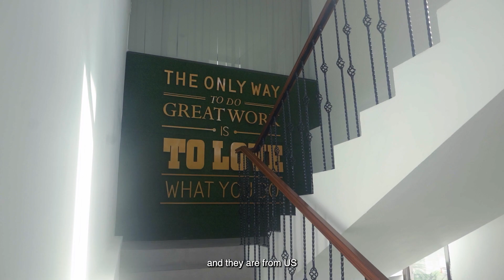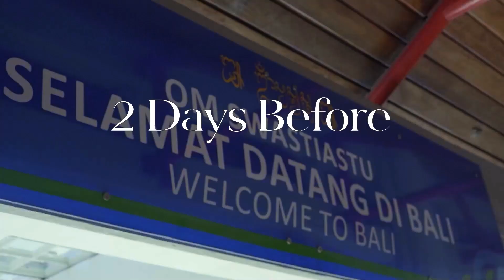Indian Wedding in Bali | Behind The Scene Bali Wedding Planner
Eight days, countless details. Dive into the meticulous journey of our wedding preparation. From technical meeting, to crafting elegant hampers and ensuring a warm airport welcome. Witness the precision and dedication that define our wedding preparation journey.

The Wedding of Esha & Sidharth

Organized by @varawedding @that_caffeine_rash